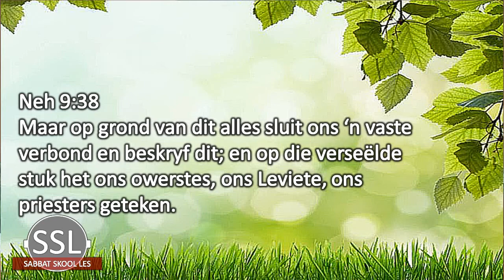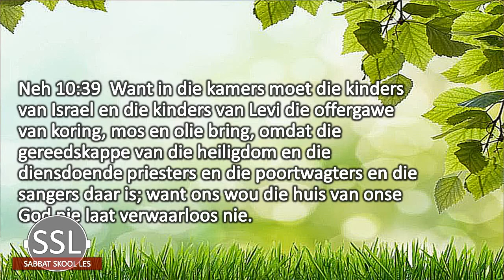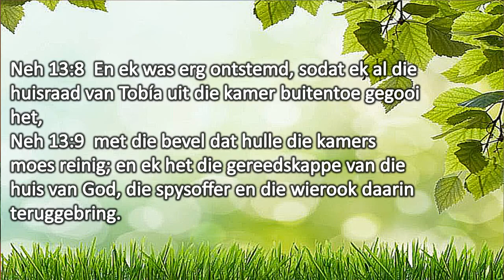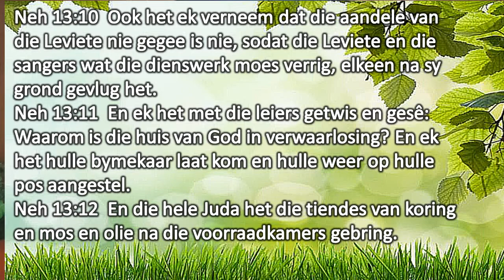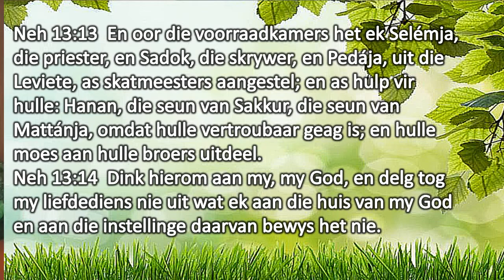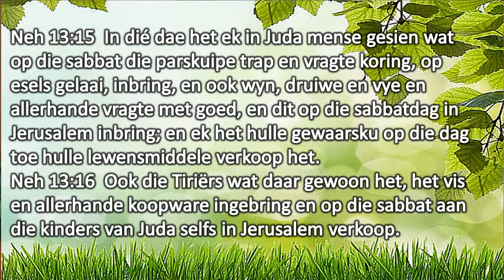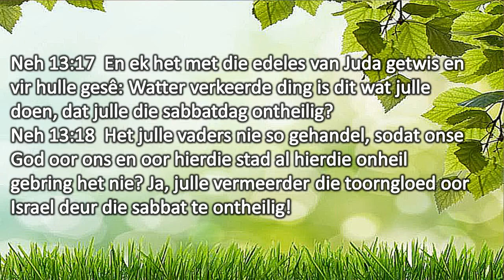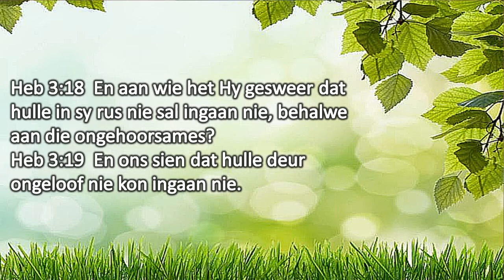Les 11 Afvallige volk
$de Kwartaal - Esra en Nehemia
Les 11 - 'n Afvallige volk